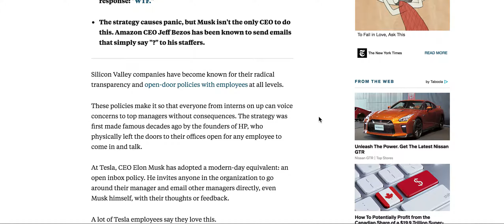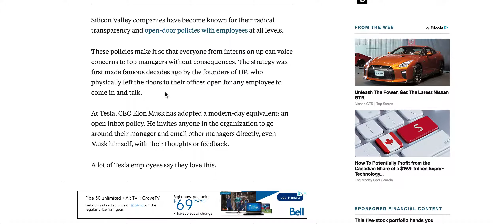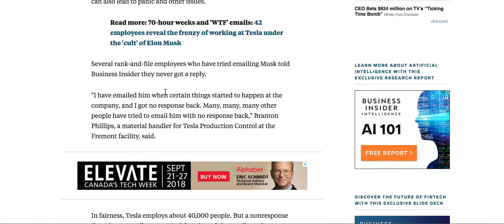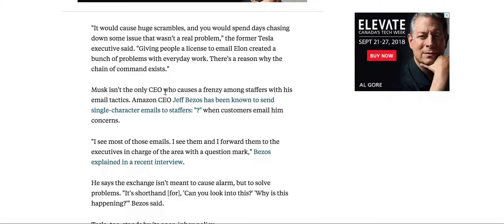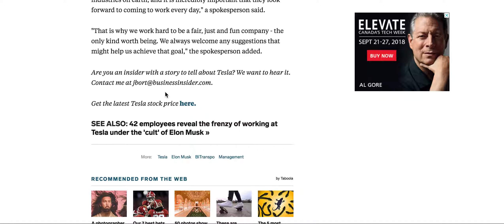Elon Musk is known for sending emails that simply say 'WTF' — and an insider says they cause 'huge s